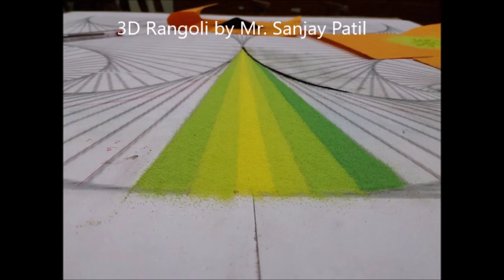3D Rangoli by Mr. Sanjay Patil